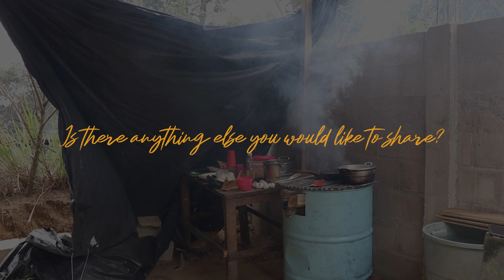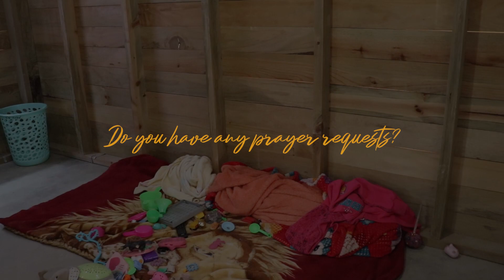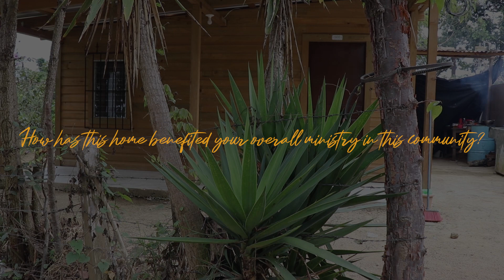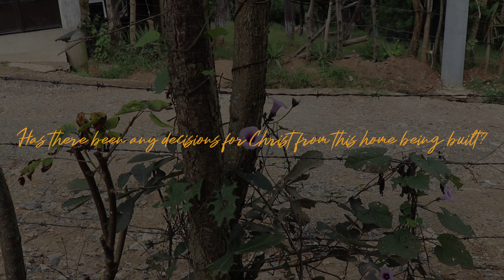Follow Up | The Culujay Uyu Family | 60548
60548 | Guatemala | Casas Por Cristo